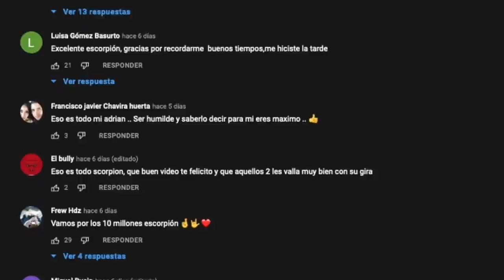Pasé un dia completo en Vegas con AdalRamones y AdriánUribe. Entrevista,show y after.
Así es amigos ya que tanto les gustó hoy les cuento cómo fue que logramos este video en la ciudad de las apuestas.